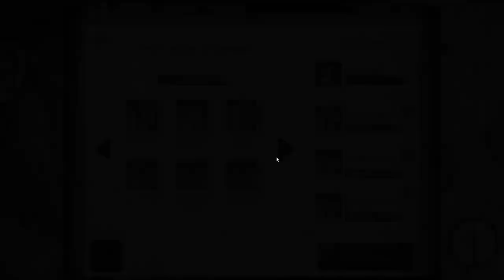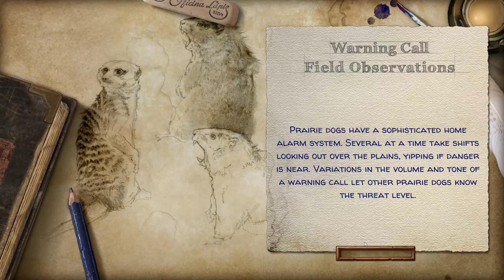Let's Try: Evolution - The Video Game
The digital version of one of my favorite boardgames.

"Predators lurk, food is scarce, you must adapt - or go extinct. Evolve your species to survive and dominate as you explore the campaign or go head-to-head with the skill-based matchmaker."

Snail Mail:
P3A 4S8